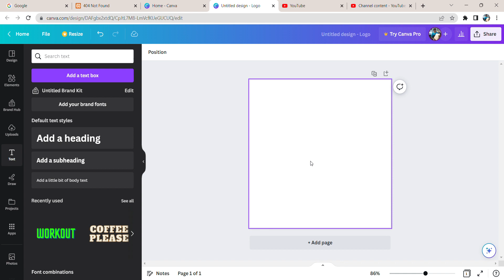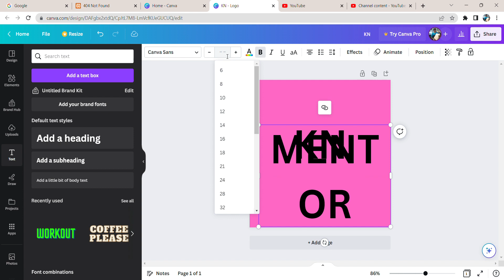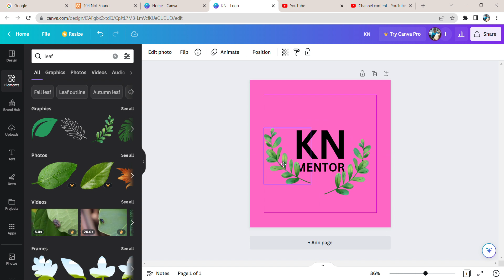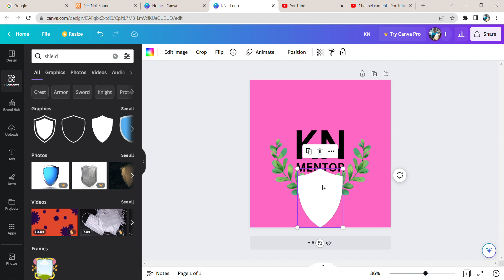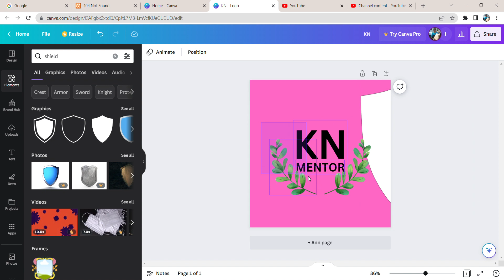Canva Project 24: '4th Logo Design' Created by Trishanth Kumar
KN MENTOR